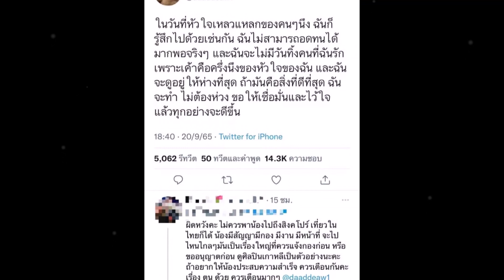พี่สาว “อิงฟ้า วราหะ” โดนถล่มยับเพราะโพสต์ข้อความนี้ จนปิดทวิตหนี